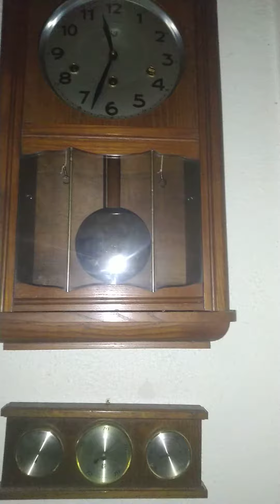relogio de parede antigo carrilhao westminster